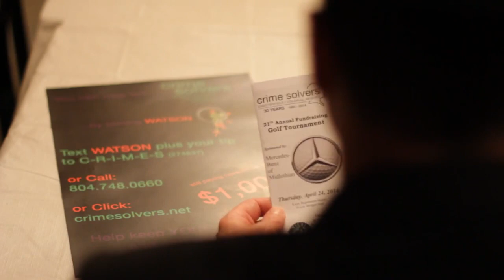Crime Solvers 2014 Golf Tournament Commercial (Extended Version)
21st Annual Crime Solvers Golf Tournament promo!  Extended Version.  Promoting the Crime Solvers golf tournament, scheduled for Thursday, Aril 24, 2014 at the Country Club at the highlands.